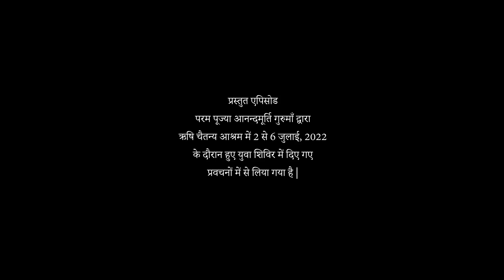क्या आत्मा की उत्पत्ति होती है? l AV Epi 1922 l Daily Satsang l 26th May 2023 l Anandmurti Gurumaa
The featured talk is taken from Youth Rretreat by revered Gurudev Anandmurti Gurumaa at Rishi Chaitanya Ashram in 2022.